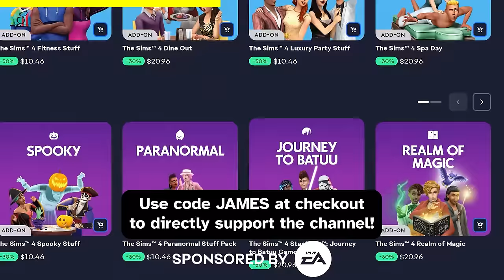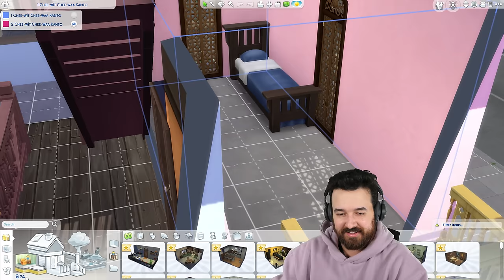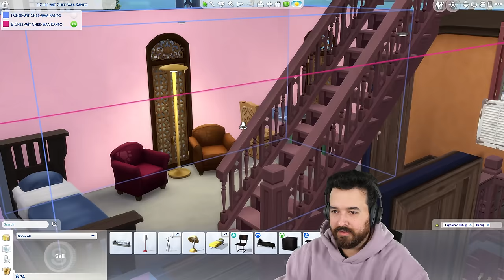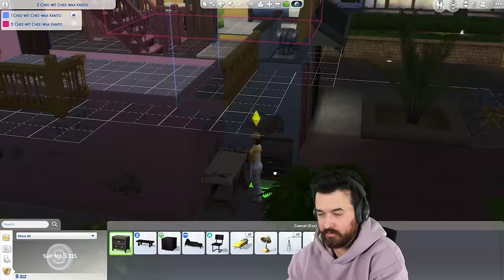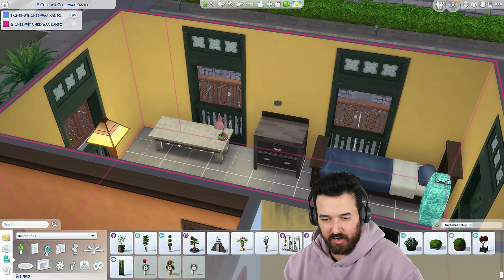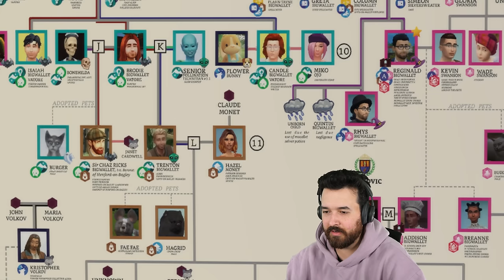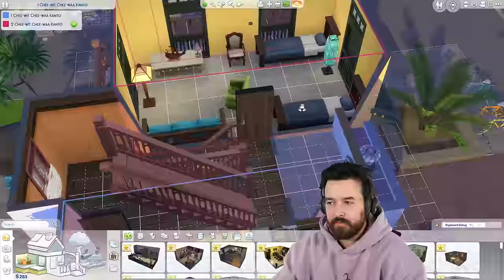My first tenant already hates me - Rent to Riches (Part 5)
The very first tenant I've ever had already hates me...
Use code *_JAMES_* on EA App or TheSims.com when you grab a Sims pack and *7% of your purchase during this sale will go directly to supporting this channel!* Thanks for your support and thanks to EA for sponsoring a portion of the video.